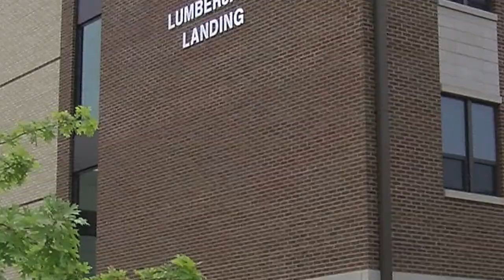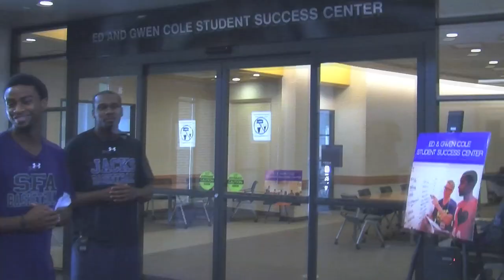SFA Cribs: Lumberjack Landing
SFA basketball players Dallas Cameron and Justin Dotson show you around the newest freshman dorm on campus, Lumberjack Landing, on this edition of SFA Cribs.